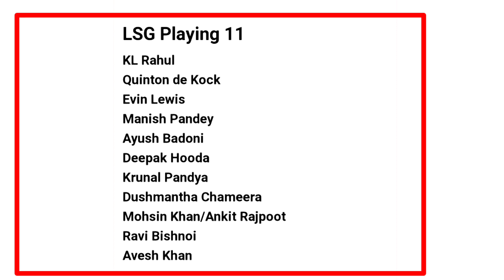CSK vs LSG Playing 11 & Predictions IPL 2022 || CSK vs LSG Date, Timing & Weather Report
IPL 2022 Chennai Super kings Vs Lucknow Super Ginats  Match 7th match playing 11 & Prediction
IPL 2022 CSK vs LSG date, Timing & Playing 11
LSG vs CSK new playing 11, Prediction & Head to Head record
LSG vs CSK head to Head record
IPL 2022 lucknow super Giants Vs Chennai Super Kings  ka match kab hai
Match -7 CSK vs LSG playing 11